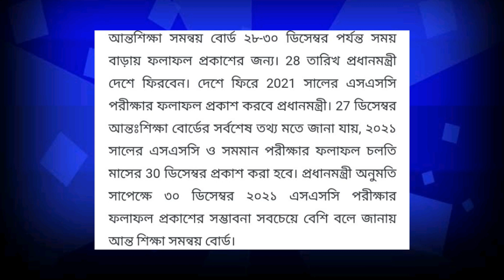সর্বশেষ আপডেট - ssc রেজাল্ট কখন দিবে / ssc result 2021 published time/ ssc result kobe dibe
in this video i we'll show you ssc result kobe dibe 2022  ssc result kobe dibe 2021 dipu moni.